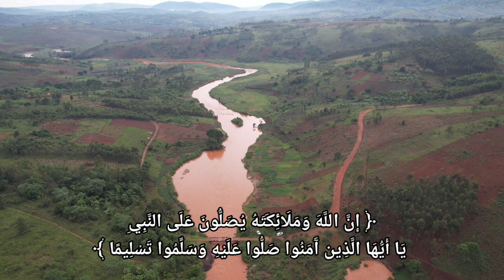الصلاة والسلام على رسول الله